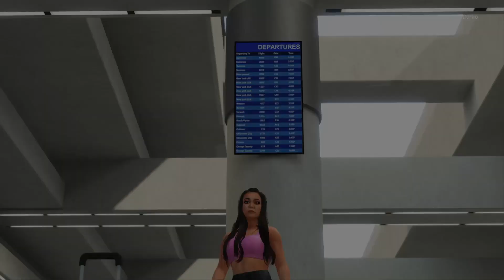WWE MONDAY NIGHT RAW | MODO UNIVERSO 2024 | EP7: NEW CHAMP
TODOS los caminos llevan a NEW YEARS REVOLUTION. ESTA NOCHE se cierra la cartelera del primer PPV del año, pero...aún hay respuestas que obtener... Y una nueva campeona que CORONAR.